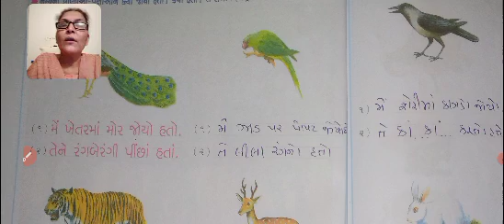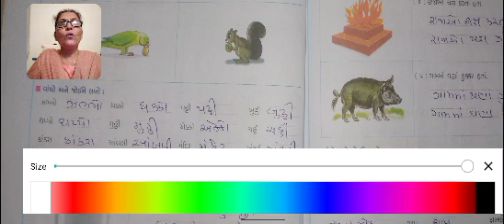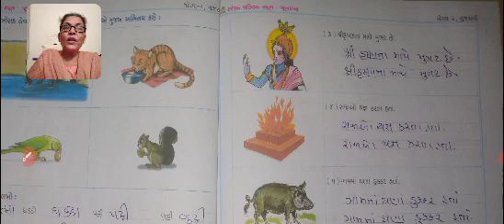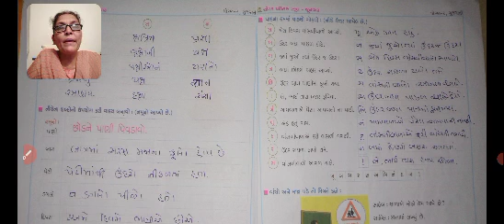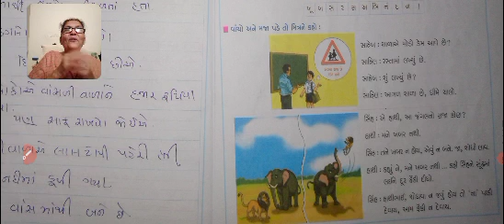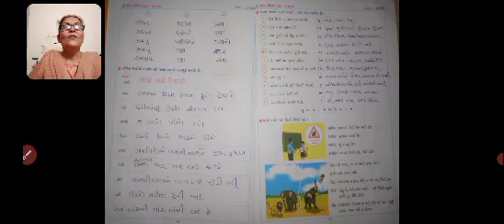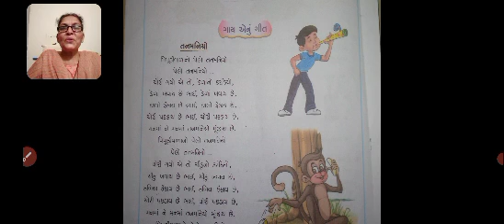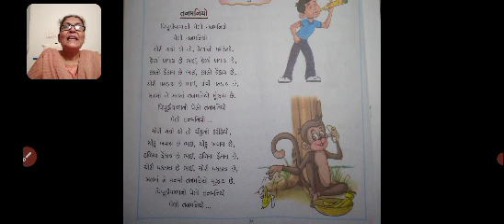Std 2 | Gujarati Geet | Pipudivaalano... Sharmilamadam